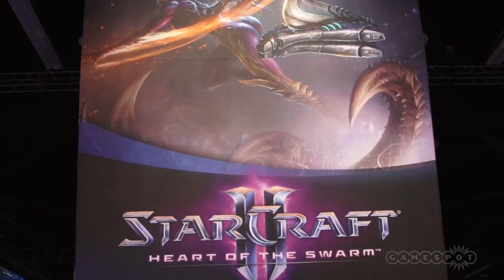Stephano chats with Slasher after his match with his rival Polt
Slasher interviews Stephano after his match with Polt at the MLG Spring Championships in Anaheim.

Follow Starcraft II at GameSpot.com!